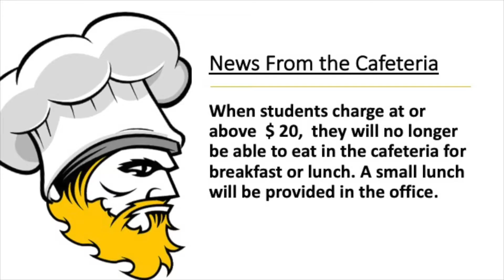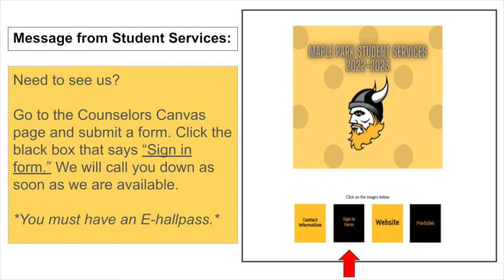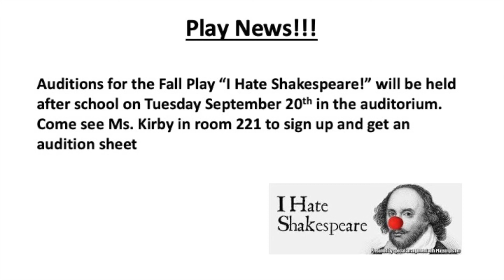announcements 09 16 2022